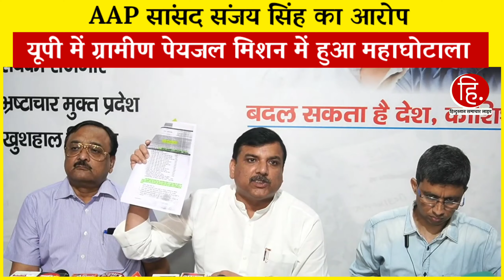संजय सिंह का योगी सरकार पर हमला- राज्य पेयजल एवं स्वच्छता मिशन फर्जी, हुआ महाघोटाला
आम आदमी पार्टी एक बार फिर उत्तर प्रदेश सरकार की ओर से चलाए जा रहे राज्य पेयजल व स्वच्छता मिशन में भ्रष्टाचार का आरोप लगाया है. आप पार्टी के यूपी प्रभारी और राज्यसभा सांसद संजय सिंह ने आरोप लगाया है कि उत्तर प्रदेश में जिस संस्था की ओर से राज्य पेयजल एवं स्वच्छता मिशन को चलाया जा रहा है वो SWSM रजिस्टर्ड ही नहीं है.

केंद्र सरकार की ओर से यूपी के ग्रामीण इलाकों में स्वच्छ पेयजल उपलब्ध कराने के लिए ग्राम विकास विभाग से राज्य पेयजल एवं स्वच्छता मिशन की शुरुआत की गई है. इस संबंध में केंद्र सरकार की तरफ से जारी दिशानिर्देशों में साफ लिखा गया कि राज्यों में विभागों के बीच बेहतर समन्वय के लिए SWSM यानी स्टेट वॉटर एंड सैनिटेशन मिशन नामक एक संस्था बनाकर काम किया जाए.